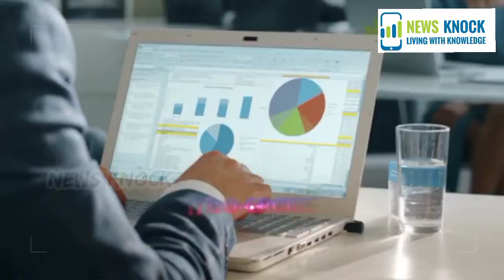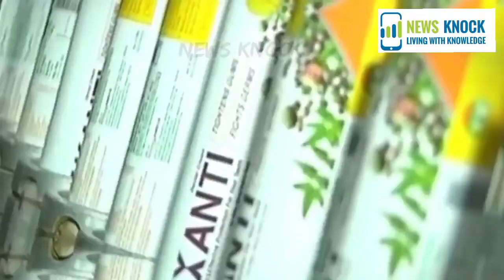हरियाणा मे साईकल से दवा बेचने वाला कैसे विश्व मे स्वामी रामदेव के नाम से प्रसिद्ध हो गए ,जानते है